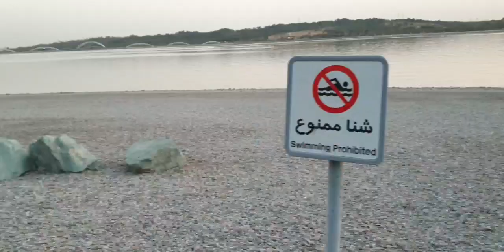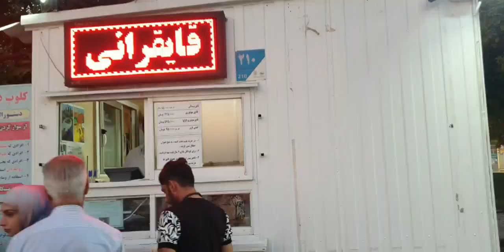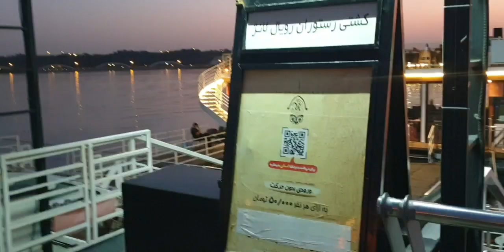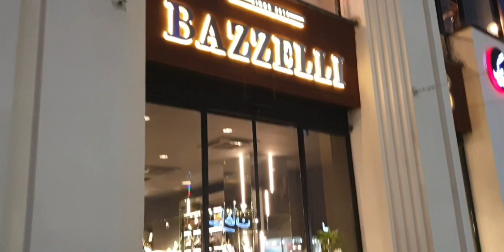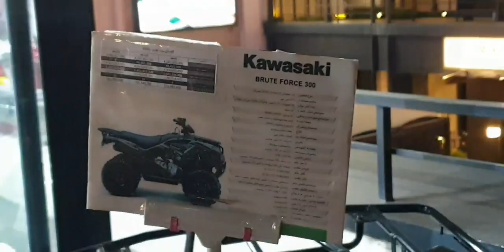قشنگیهای دریاچه چیتگر و باملند😊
بچه ها دونه به دونه  ویدیوهامو با عشق برای شما دوستهای گلم ساختم ،خوشحال میشم که شما هم ببینیدشون و نظراتتون برام بنویسید و برای بهتر شدن کانالم راهنماییم کنید ،ممنونم 🙏🌹

tehran 2023
tehran city
walking street tehran
دریاچه چیتگر تهران
iran walking tour
iran 2023
iran vlog
دریاچه چیتگر باملند
بام لند تهران
باملند افغان
دریاچه چیتگر افغانی
بام لند کجاست
ادرس دریاچه چیتگر
دریاچه چیتگر با مترو
reaction
پوریا پوتک
iran travel
tehran nightlife